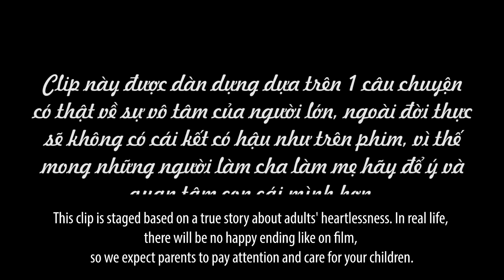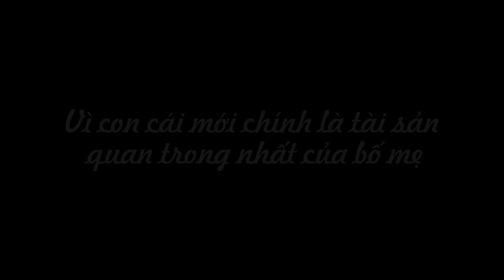Bà Lão Thám Tử Full - Tập 253: Gái Xinh Dại Trai Và Cái Kết Nhẵn Túi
Hãy thật tỉnh táo trước mỗi quyết định!